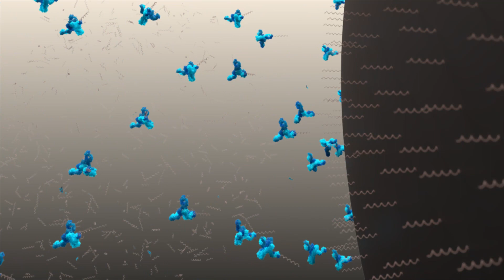BD Rhapsody™ HT Single-Cell System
The BD Rhapsody™ HT Single-Cell Analysis System provides high-throughput, reliability and consistency for single-cell multiomic analyses in research and translational studies.